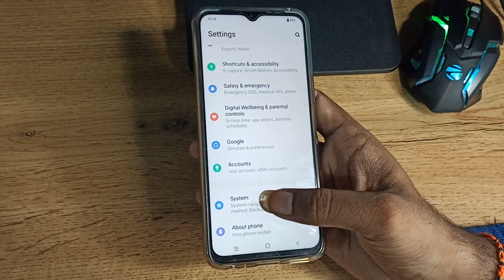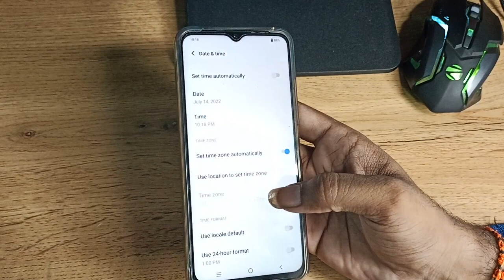how to change date and time in Vivo y12g